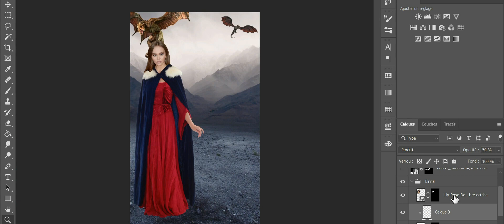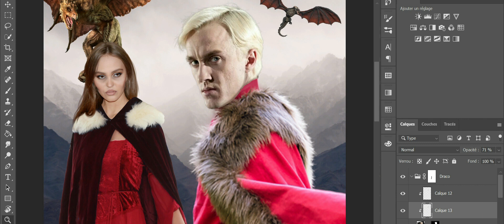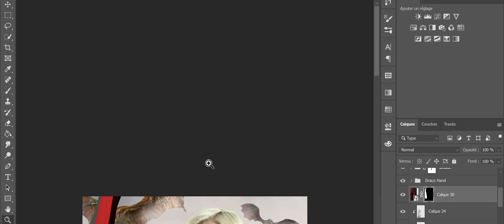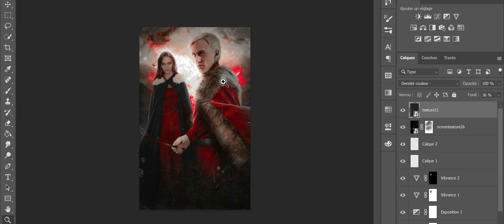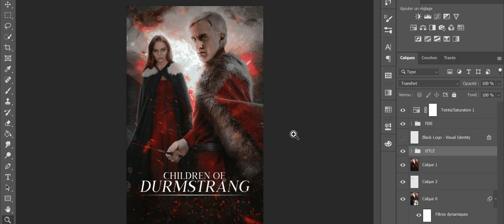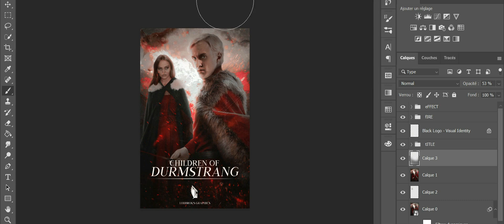Wattpad Speed Cover | Photoshop #6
This is one of my old creations that I keep as an archive, so I apologize for its quality! 𓇻

Music | IDK
Software | Adobe Photoshop
Editing | Wondershare Filmora & After Effects
Ressources | Google